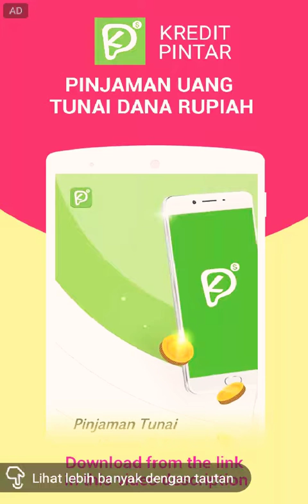Yugioh Duel Link - Cleared to Duel Quiz Lv.3 : Revolution Beginning 2 and Secret of the Ancients 2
Belum akhir bulan tapi uang sudah menipis? Butuh pinjaman uang cepat karena tiba-tiba ada kebutuhan mendesak? Ingin mengajukan pinjaman tanpa agunan ke bank tapi proses ribet. Mau mengajukan pinjaman online dari fintech penyedia kredit cepat, takut data dibocorin?Jangan panik dan khawatir!
Ucapkan selamat tinggal padaproses pinjam uang ribet, katakan Halo pada Kredit Pintar!